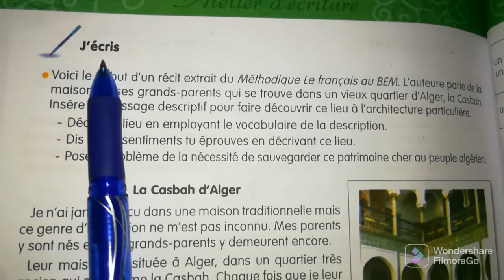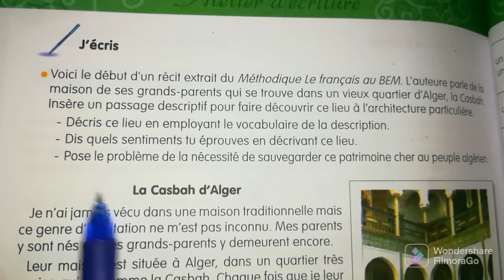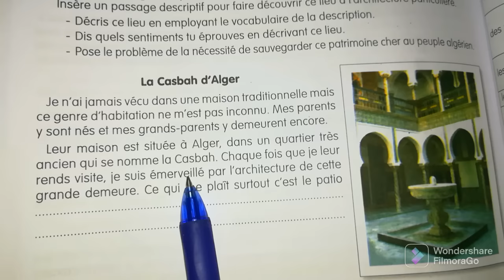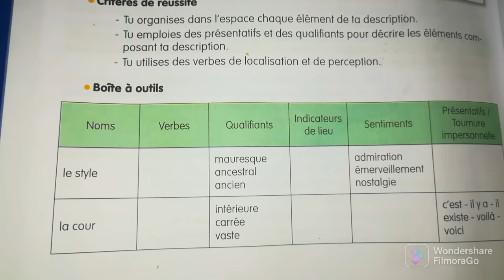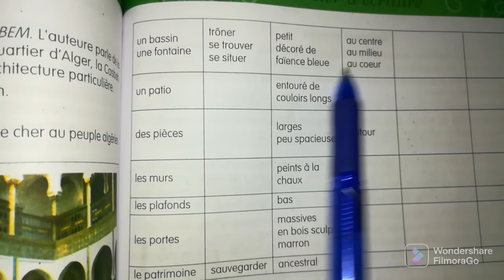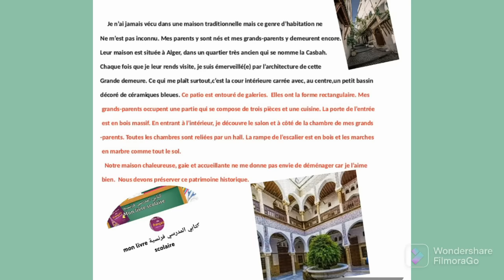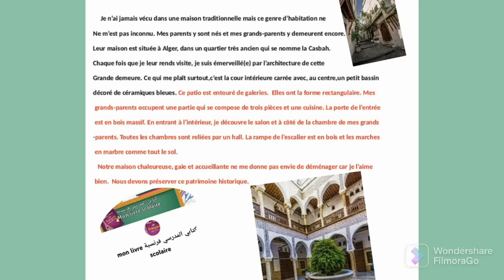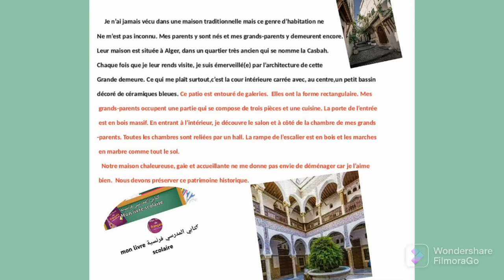فرنسية سنة ثالثة متوسط صفحة 109/108 français 3AM page 108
فرنسية سنة ثالثة متوسط صفحة 110/111 français 3AM pages 110- 111
français 3AM page 109
français 3am page 110
français 3ème année moyenne page numéro 108